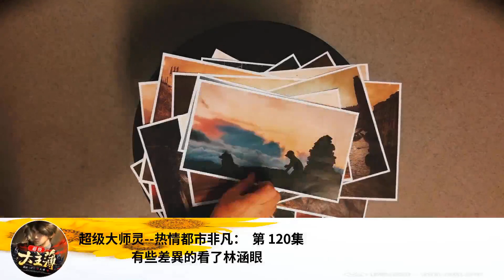超級大師靈--熱情都市非凡： 第 120集